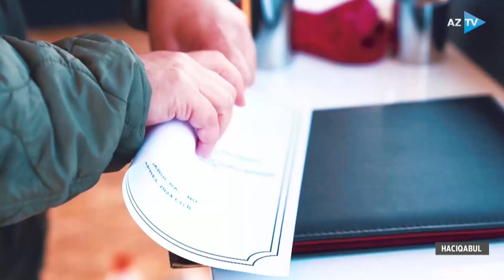Prezident İlham Əliyev Hacıqabul rayonunda Şirvan suvarma kanalının təməlini qoyub